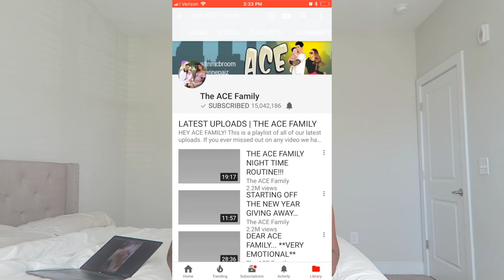AUSTIN MCBROOM HAS ENDED HIS CAREER | NO MORE ACE FAMILY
AUSTIN MCBROOM PURCHASED A VERY INAPROPRIATE ITEM FOR LITTLE GIRL. I AM DISAPOINTED